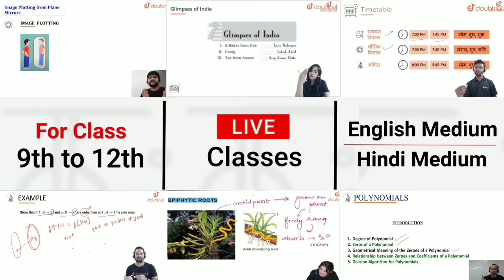भारत के सभी स्कूल कॉलेज खोलने पर बड़ा संकट,शिक्षामंत्री रमेश पोखरियाल का फैसला,School Collage open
Mission REET

More Features :

1) Saari important books milengi solved video solutions ke saath

2) Previous year papers, Important PDFs, Question Bank

3) Crash Course, Mock Tests, Quiz

4) India's biggest student's community

& much more

3 Crore se zyada bachho ka bharosa!!

Kya October mein school college open honge, October 2020 school open,

Related searches-
Kerala board
Orissa board
Odisha board exam
Meghalaya board
Manipur board
Assam board
Mizoram board
Nagaland board
Tamil Nadu board
Tripura board

  Question